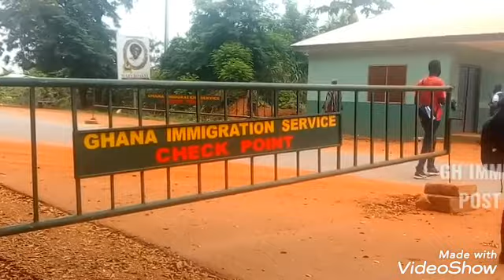UNTOLD PROJECTS IN BEREKUM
AKASIMA TV is projecting the kind of projects done by Hon. EPISODE 1. WATCH OUT FOR NEXT THROUGH OUT OF THE WEEK.